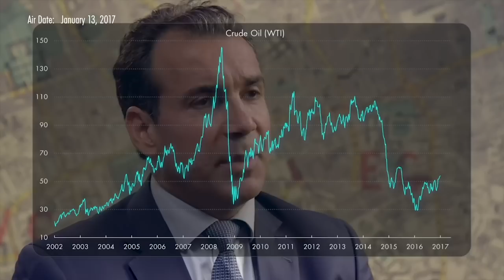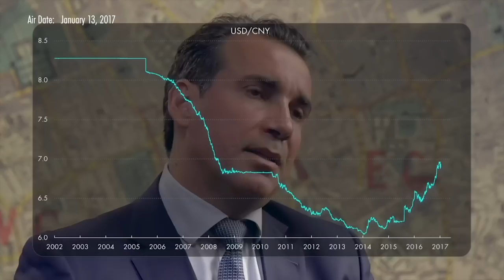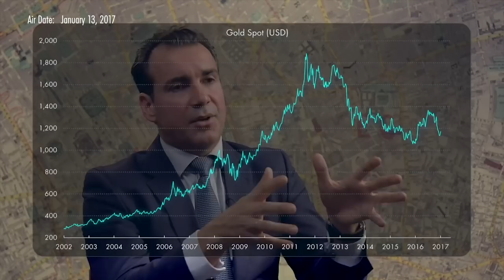The Limits of Monetary Policy and Asymmetric Outcomes for Gold (w/ Diego Parrilla)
Lehman squared and a perfect storm for gold are the scenarios outlined by energy authority and portfolio manager Diego Parrilla, as testing the limits of monetary policy and credit will eventually lead to the “monetary supercycle”. Drawing parallels to the financial crisis, Diego argues that yield seeking appetite has mispriced both volatility and gold, with an extremely asymmetric set of outcomes seen for the precious metal.

Join us on our platform today for our coverage of the Gold vs. Bitcoin debate AND get Real Vision Premium for only $1 for 3 Months